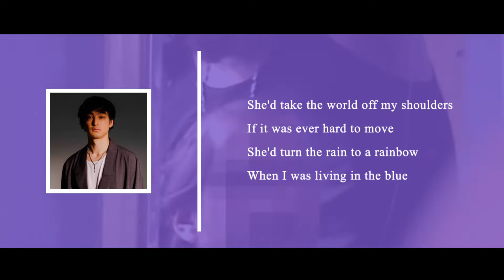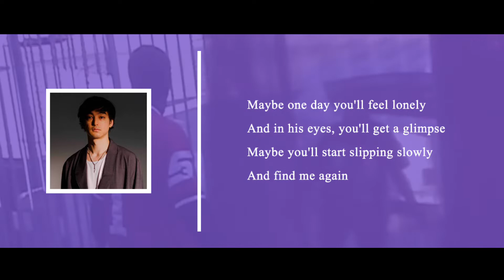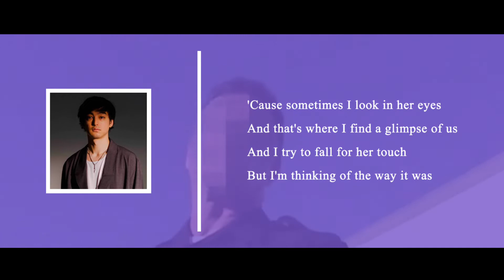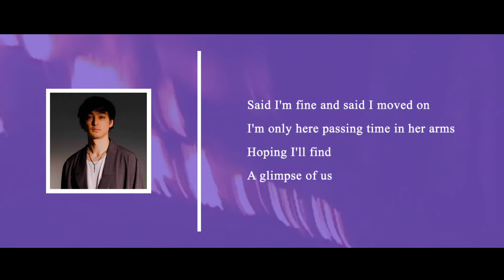Joji - Glimpse of Us ( Lirik Video ) TikTok Viral 2022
Joji | Glimpse of Us | 2022 | Lirik Video | TikTok Viral 2022 | TikTok Hits 2022